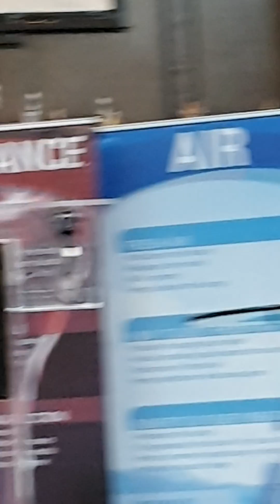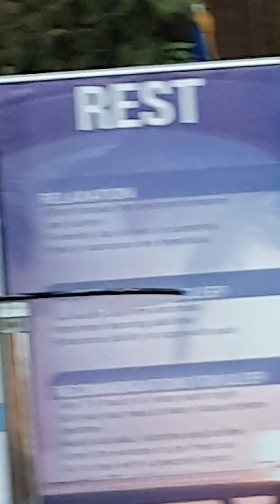11 May 2024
How Great Is Our God Cover by Kelly